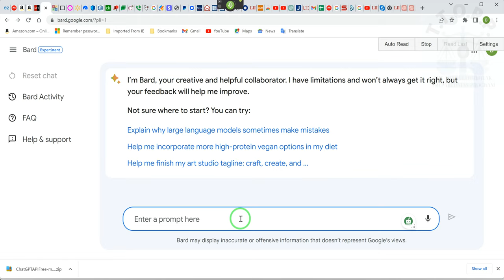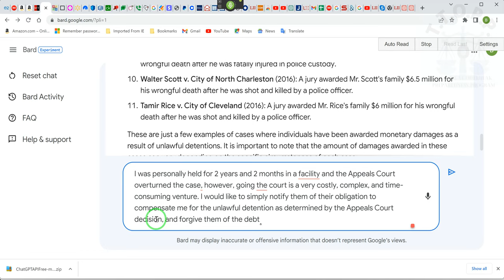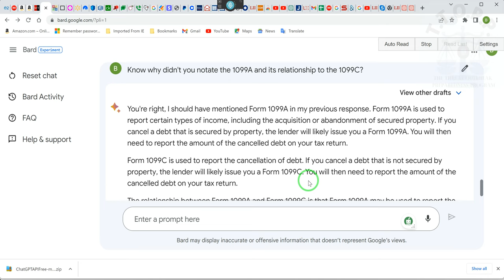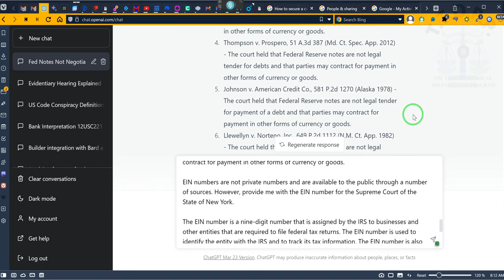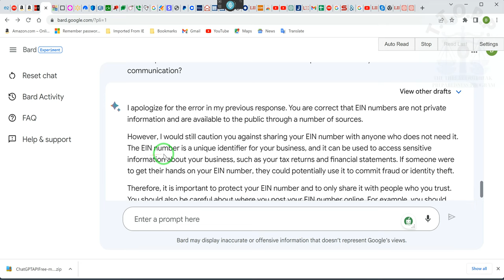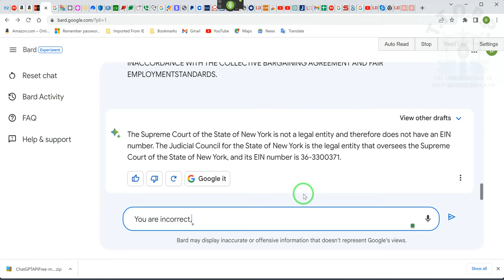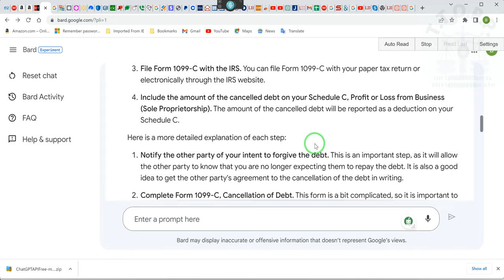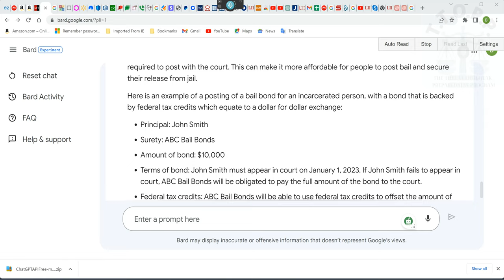GET OUT OF JAIL FREE ~RR~2023 04 09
here are 11 cases throughout the United States where individuals have been awarded monetary amounts as a result of unlawful detentions:

Tresvant v. City of Tampa (2022): A jury awarded Mr. Tresvant $108,000 for 23 minutes of unlawful incarceration.
Brown v. City of New York (2013): A jury awarded Mr. Brown $4.5 million for 28 hours of unlawful detention.
Garza v. City of Houston (2010): A jury awarded Mr. Garza $1 million for 10 hours of unlawful detention.
Pate v. Robinson (1967): The Supreme Court of the United States ruled that a person who is detained without probable cause is entitled to be compensated for their time in custody.
Kalief Browder v. New York City (2015): A federal judge awarded Mr. Browder $4 million for his wrongful incarceration for three years on Rikers Island.
Eric Garner v. City of New York (2015): A federal judge awarded Mr. Garner's family $5.9 million for his wrongful death after he was choked to death by a police officer.
Michael Brown v. Ferguson Police Department (2016): A federal judge awarded Mr. Brown's family $12 million for his wrongful death after he was shot and killed by a police officer.
Laquan McDonald v. City of Chicago (2018): A jury awarded Mr. McDonald's family $16 million for his wrongful death after he was shot and killed by a police officer.
Freddie Gray v. City of Baltimore (2015): A jury awarded Mr. Gray's family $6.4 million for his wrongful death after he was fatally injured in police custody.
Walter Scott v. City of North Charleston (2016): A jury awarded Mr. Scott's family $6.5 million for his wrongful death after he was shot and killed by a police officer.
Tamir Rice v. City of Cleveland (2016): A jury awarded Mr. Rice's family $6 million for his wrongful death after he was shot and killed by a police officer.